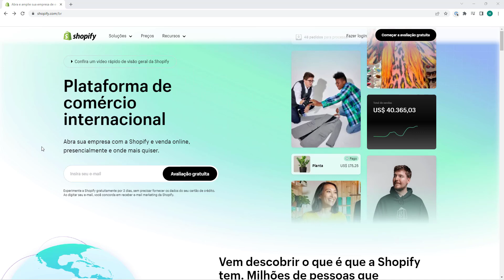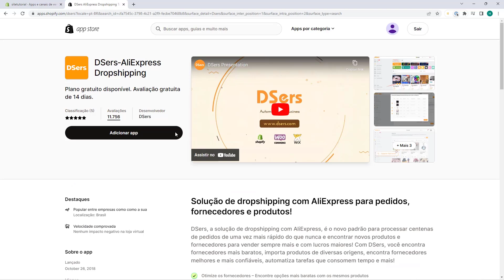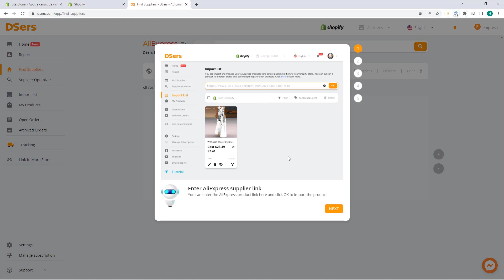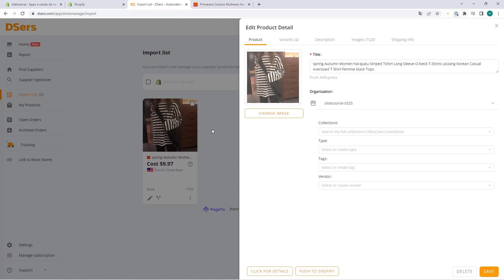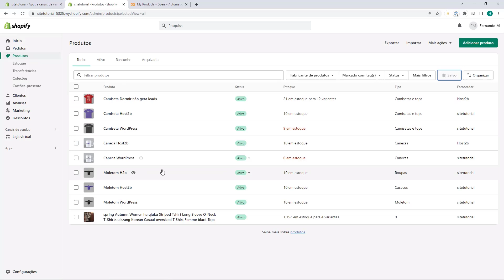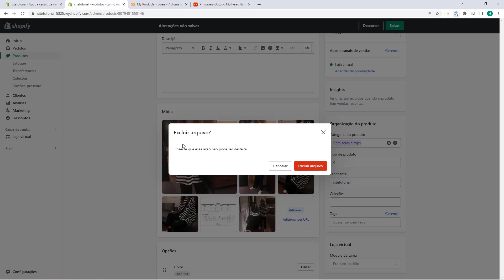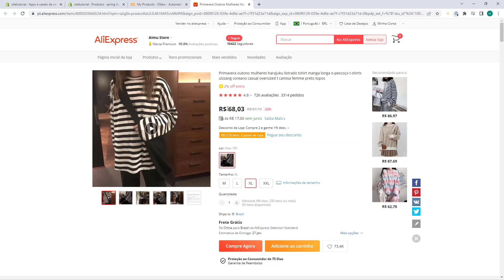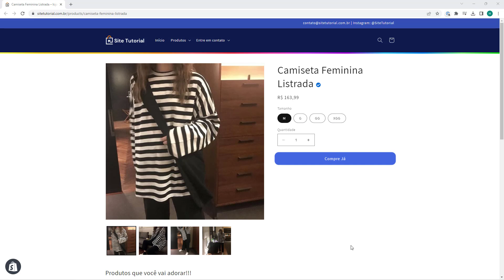Aula 41 - Importar produtos do Aliexpress para o Shopify - DROPSHIPPING SHOPIFY 2023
Curso Dropshipping no Shopify 2023 - Aula 41